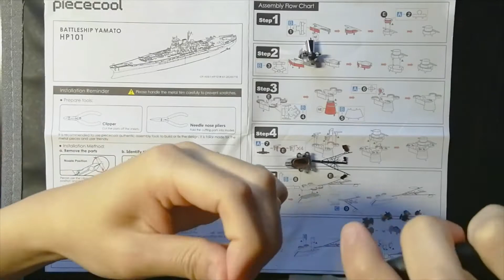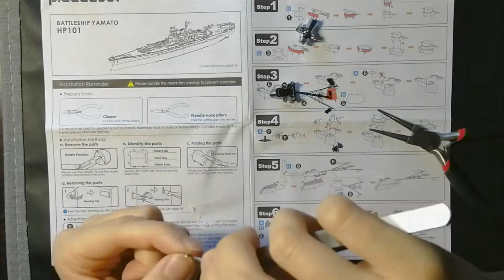Yamato Metal Kit Part 8 Building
In this video, we will be building the PieceCool Yamato Metal Kit once again!